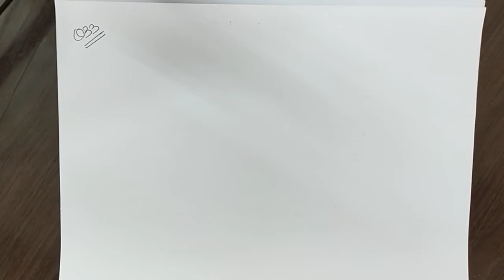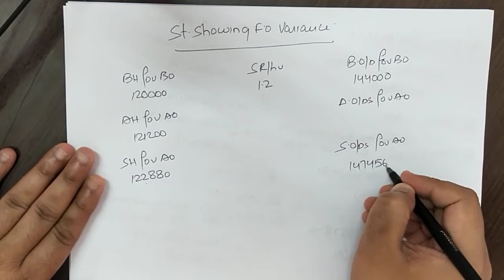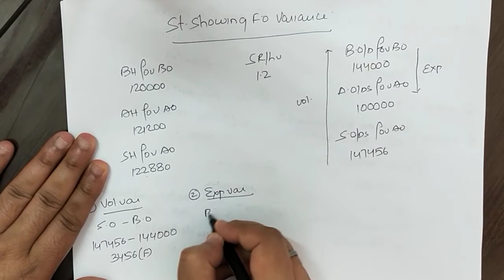Standard costing: lecture 30 (Question no. 33)